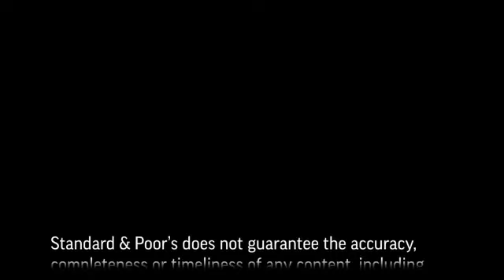Developing And Exploring Alternatives Sources Within Oil & Gas In Emerging Markets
The oil & gas sectors in emerging markets are currently in the limelight following the recent surge in North American gas and oil production over the past decade. Senior Director, Elena Anankina and Director, Gloria Lu and Fabiola Ortiz discuss the recent developments in this sector.